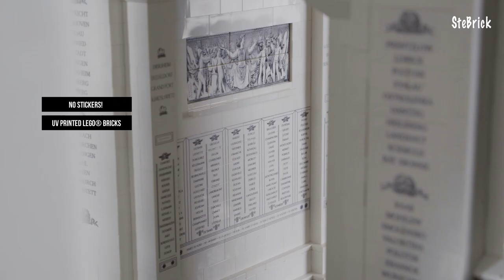Arc De Triomphe - LEGO MOC by SteBrick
Set off to discover the famous Paris attraction: Arc de Triomphe, designed by @lucapetragliait for the SteBrick MOC Masters Designers Series  🇫🇷

🏛 19.000 Lego® Bricks
🏛 Dimensions in Cm: W 60 - L 40 - H 65
🏛 Dimensions in Inches: W 23,6 - L 15,8 - H 25

📌 LIMITED EDITION (just 50 copies available!)
You'll receive a Printed Label with your exclusive copy number.

📌 NO DIGITAL INSTRUCTIONS
Printed High Quality Instructions in the form of a hardcover exclusive book.

📌 NO STICKERS
UV printed Lego® Bricks.

Made with 100% LEGO® Bricks

Design by Luca Petraglia 2023 STEBRICK©️

The Arc De Triomphe is the first model of SteBrick MOC Masters Designers Series!

(Digital instructions of this model will never be published)